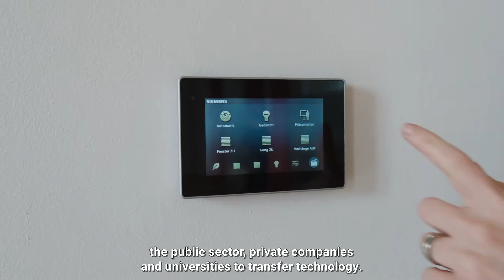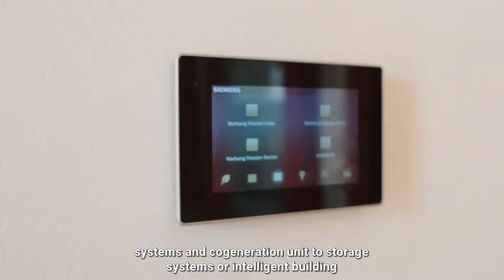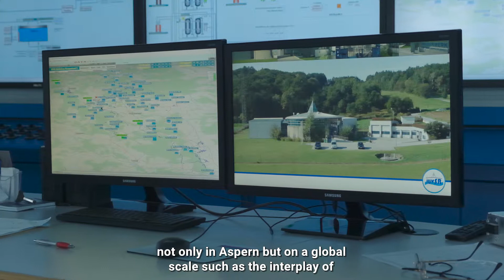Mission Innovation Austria: Siemens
Mission Innovation is a global initiative working to accelerate clean energy innovation. The power of innovation – driven by sustained public investment coupled with business leadership – can make clean energy widely affordable and bring fledgling ideas into the mainstream.